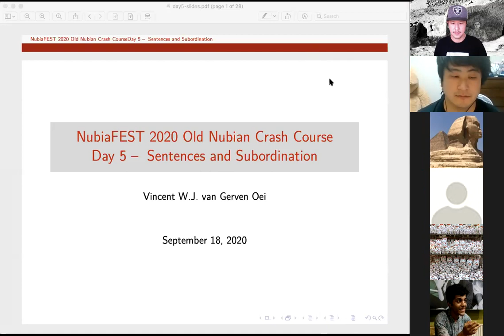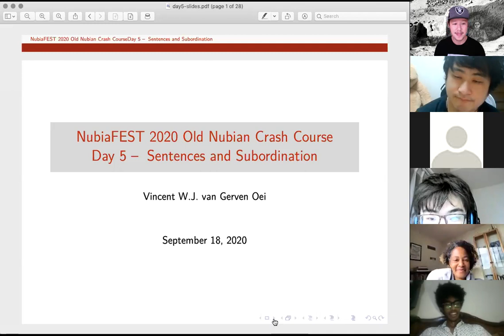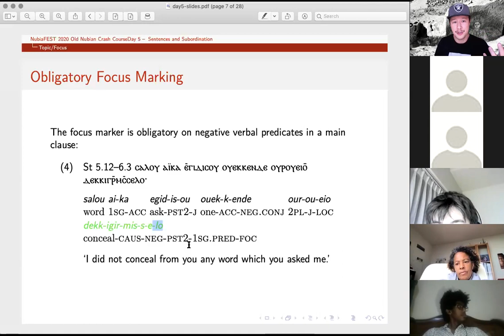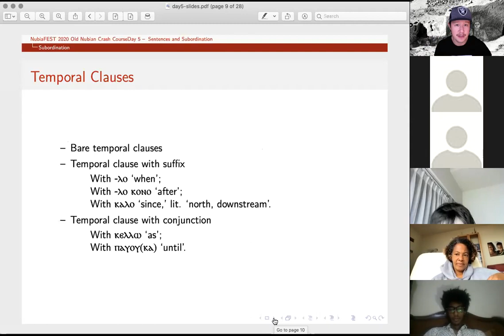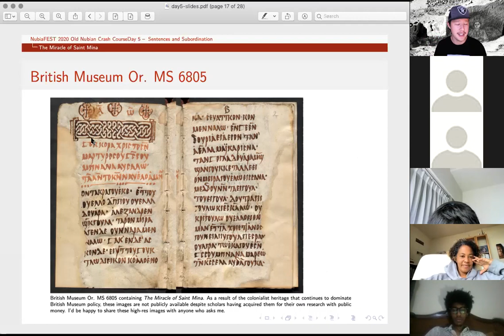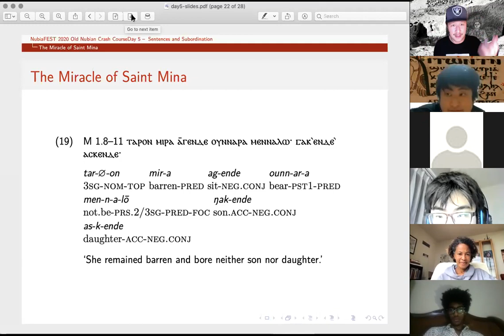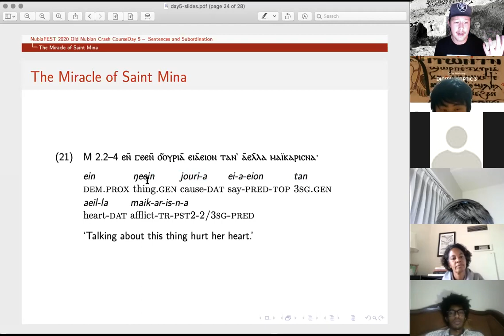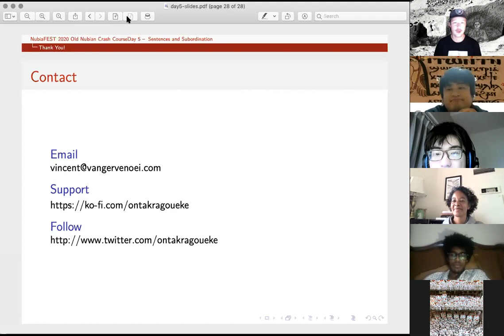Old Nubian Crash Course – Day 5: Sentences and Subordination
NubiaFEST 2020, September 18, 2020
Lecture starts at 02:02